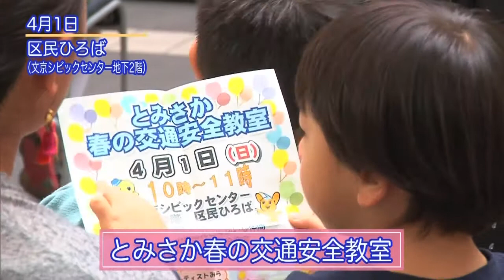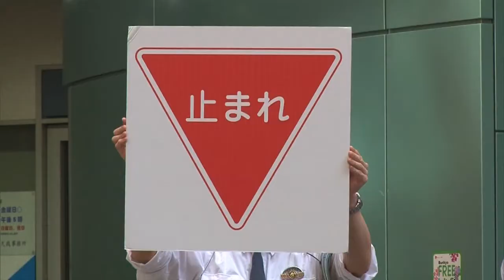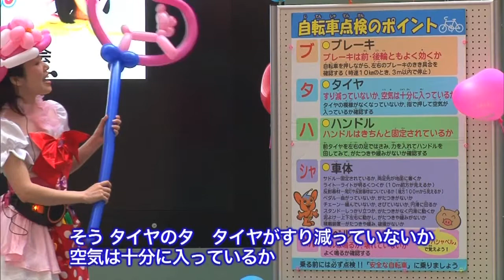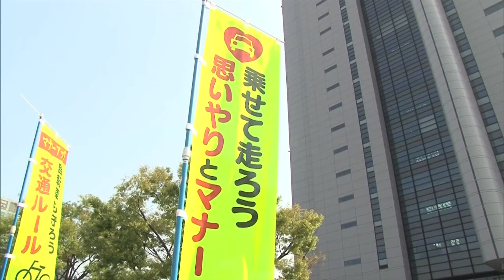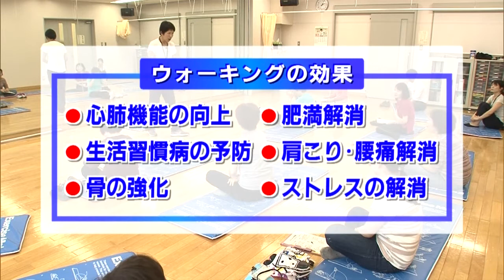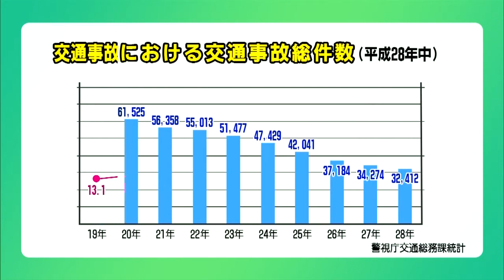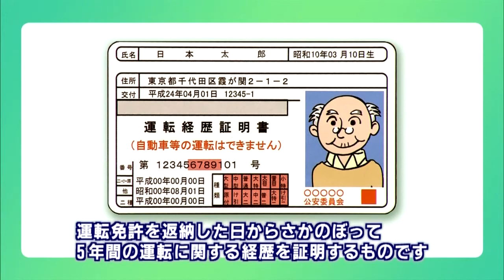4月9日放送分〈旬感！ぶんきょうタイム 〉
●春の交通安全運動

●目からウロコのウォーキング教室

●高齢者運転免許証自主返納制度のお知らせ